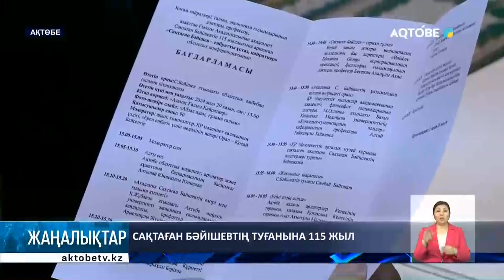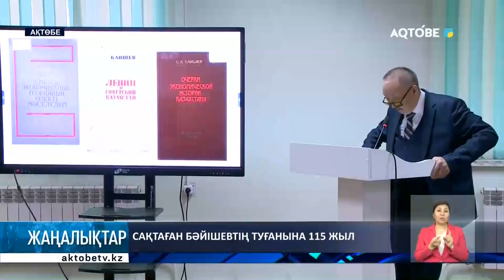Сақтаған Бәйішевтің туғанына 115 жыл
Қазақ халқының, Қазақстанның экономикалық негіздерін қалаған тұлғаның бірі - Сақтаған Бәйішев. Бұл туралы "Сақтаған Бәйішев – ғибратты ұстаз, қайраткер" атты облыстық конференциясында айтылды. Жиын қайраткердің 115 жылдығына арнап ұйымдастырылды. Онда ғалымның еңбек жолы мен мол мұрасы тағы бір мәрте таныстырылды.